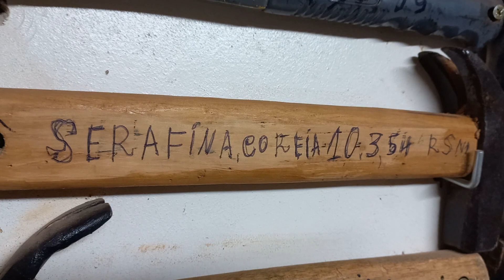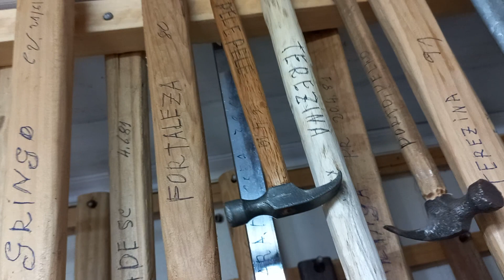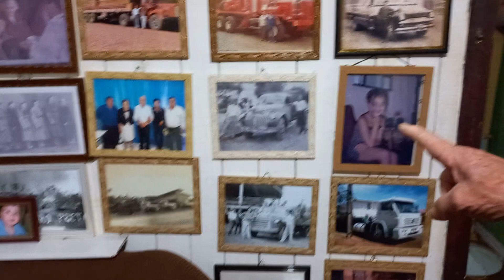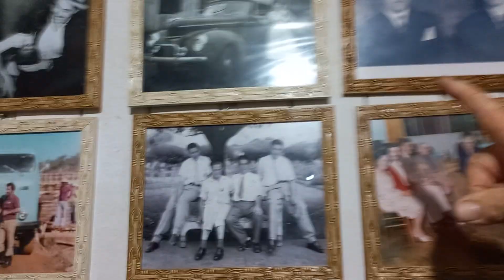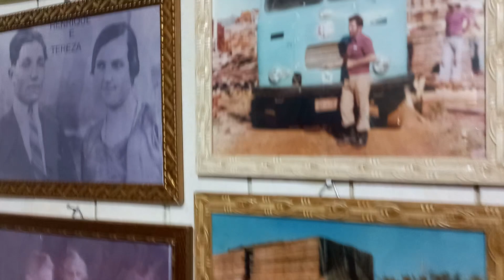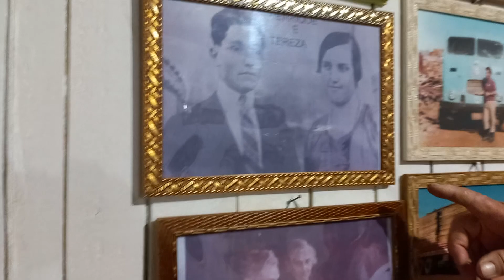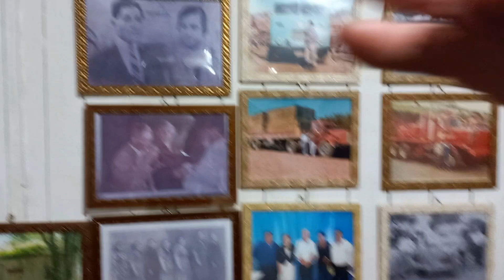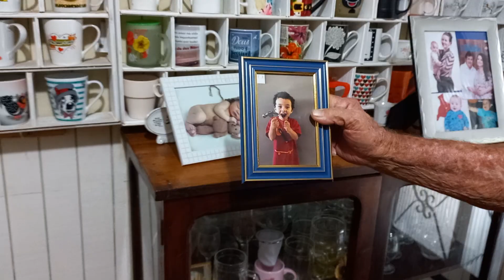COLEÇÃO DE MARTELOS 🔨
COLEÇÃO DE MARTELOS DO SENHOR PLINIO.
COLEÇÃO CHEGANDO A MIL MARTELOS.
HISTÓRIAS DA TRAJETÓRIA DE 64 ANOS DE ESTRADA, COLEÇÃO DE MARTELOS E CANECAS.
SENHOR PLINIO E SUA ESPOSA ZELIA, COMPARTILHA SUAS HISTÓRIAS CONOSCO.